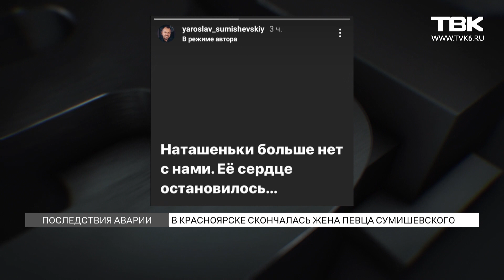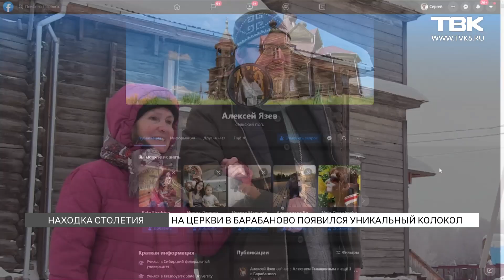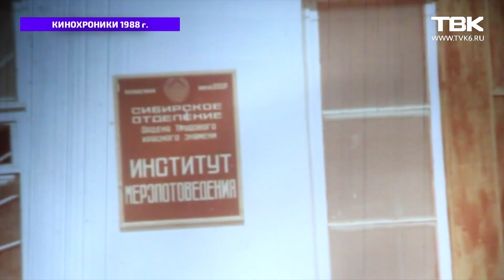Новости ТВК 6 февраля 2021 года. Красноярск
В Красноярске во время пожара умерла пожилая женщина - она была лежачей и не смогла покинуть квартиру.

Дореволюционный колокол сегодня водрузили на башню храма в селе Барабаново. Он пролежал в земле почти век. Об уникальном событии смотрите в сюжете Сергея Григорьева.

Красноярск лишили чемпионата мира по борьбе. Где теперь пройдут соревнования?